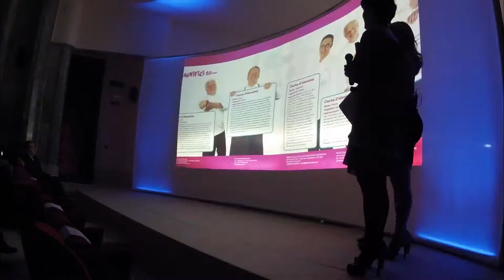Timelapse Evento Palco al XX Simposio Pubblico AMPI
Guarda il filmato in timelapse dell'evento palco al XX Simposio Pubblico AMPI.

"Nel pomeriggio di martedì 5 Novembre, si é svolto l'evento spettacolo sul palco della Sala Scalabrini, nel corso del quale sono stati raccontati i vent'anni di Accademia, consegnati i premi e i riconoscimenti e assegnata la Medaglia d'Oro per la Qualità a Iginio Massari che ha vinto il Campionato Italiano presentando la sua versione di "Torta all'italiana a base di frutta" e la Medaglia d'Oro al Gruppo capitanato da Iginio Massari (composto da Giovanni Cavalleri, Maurizio Colenghi, Davide Comaschi, Giovanni Pina, Ernst Knam e Gianluca Fusto) per l'alta tecnica e il grande senso artistico dimostrati nella realizzazione del tavolo di presentazione. L'azienda Italia Zuccheri è stata premiata con la Medaglia d'Oro per la costante ricerca scientifica e l'innovazione. L'ambito premio della Medaglia d'Oro - Trofeo Pavoni Pasticcere dell'Anno 2013 - è stato consegnato all'Accademico Roberto Rinaldini per la professionalità e la passione costantemente profuse nell'intento di valorizzare in Italia ed all'estero la pasticceria di Qualità. Infine, è stato consegnato un riconoscimento speciale, con Diploma di Merito e conferimento della Medaglia del Presidente della Repubblica a Davide Comaschi, per aver conquistato il titolo di Campione del Mondo primeggiando nella competizione Internazionale World Chocolate Masters 2013, svoltasi solo pochi giorni prima a Parigi. "

Passi da: "Accademia Maestri Pasticceri Italiani". iBooks.

vedi tutti i video sul libro digitale di AMPI